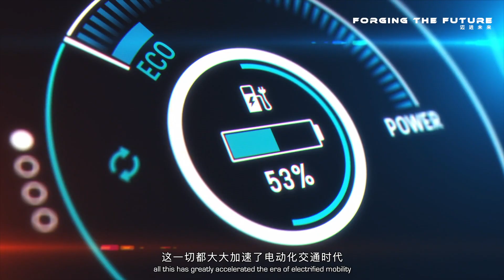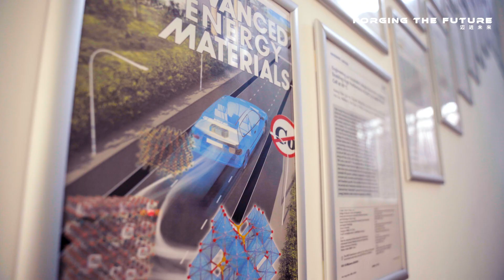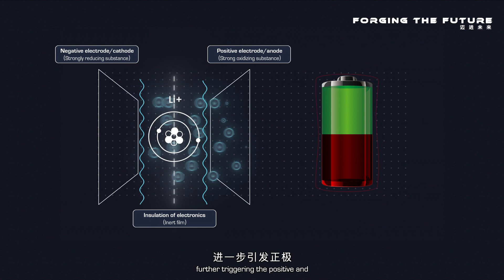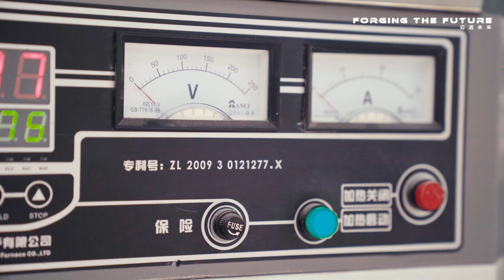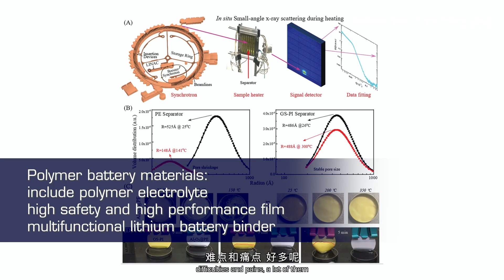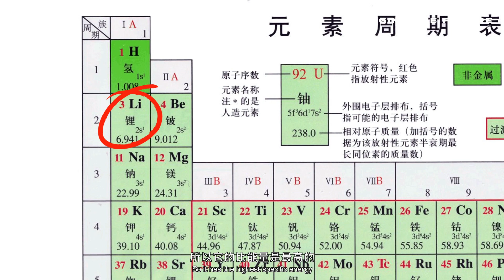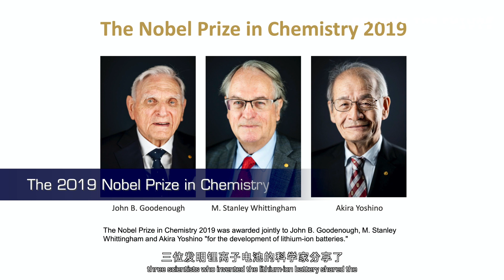No more Spontaneous Combustion? New battery materials are expected to solve the safety problem.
Professor He Xiangming from Tsinghua University and his team published a paper on Nano Energy, which proposed to solve the safety problem of lithium ion batteries by using new electrode materials, which is the first project in the world that is expected to completely solve the safety problem of lithium batteries.
Let's visit Professor He, to see how to calm the "fire" caused by lithium electricity, and how he would explain that the problem of the combustion of new energy vehicle battery can be completely eliminated in the near future.

不再“自燃”？电池新材料有望彻底解决电动汽车安全问题

清华大学何向明教授及团队在Nano Energy上发表的论文提出通过从新型电极材料去解决锂离子电池安全问题，这也是全球首个有望彻底解决锂电池安全问题的项目。
让我们一起去探访何教授是怎么平息锂电惹的“火”，去看看他如何阐述新能源车电池着火问题在不远的将来即可完全消除。